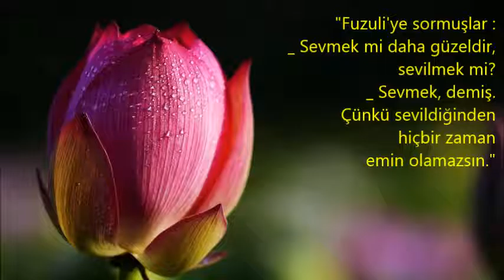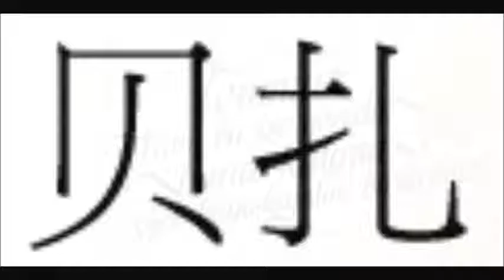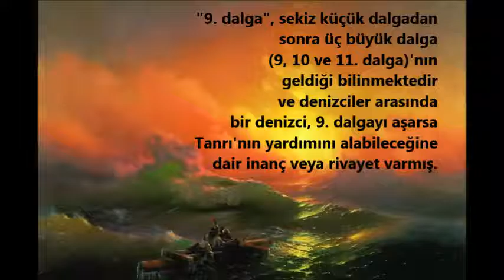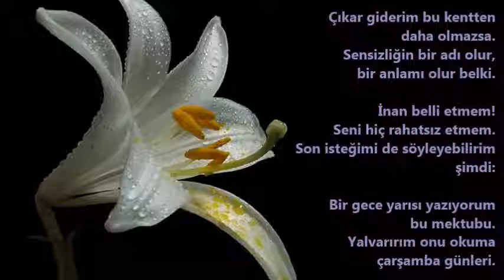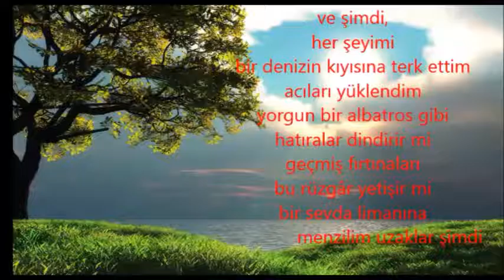Cemal Süreya - Biliyorum Sana Giden Yollar Kapalı şiiri v1 Bs'lik